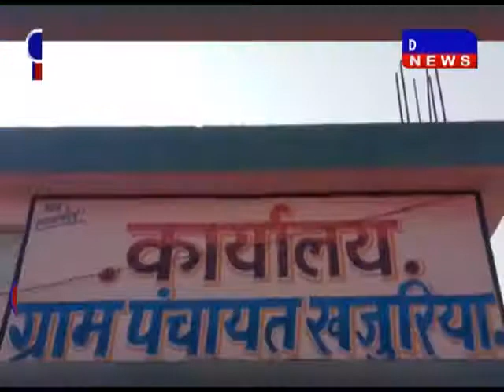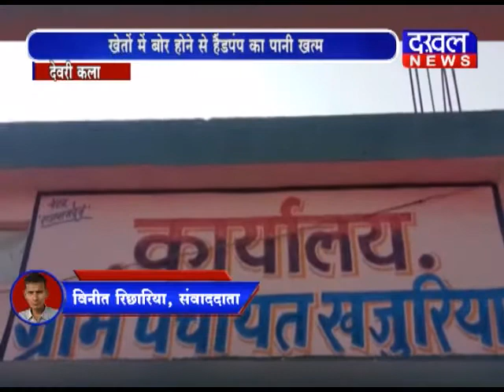देवरी कला- नहीं है नल जल योजना में पानी, ग्रामीण परेशान DAKHAL NEWS//